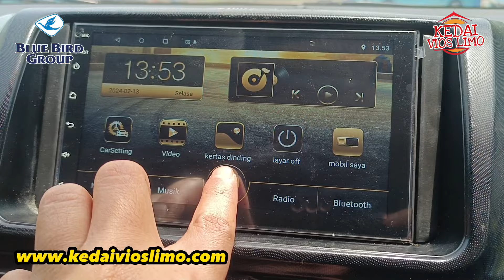Elegant Clean Dan Mewah Vios Limo Gen 3 2015 Pesanan Karawang Siap Gass Untuk Lebaran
Paket 82 Jt Tampil Elegant Clean Dan Mewah Untuk Lebaran Vios Limo Gen 3 2015

Pembelian resmi dengan orang blue bird langsung

Lokasi Bluebird Pool Induk Jakarta Utara
SIMON - Kedai Vios Limo (Blue Bird)

Khusus pembelian di Kedai Vios Limo
Bonus :
🔧 Pengecekan
🔧 Service
🔧 Tune up
🔧 Oli mesin dan filter oli baru
🔧 Salon interior eksterior
🔧 Garansi mesin

Payment unit ke rekening BCA Virtual Account PT Bluebird Tbk

🙏🙏🙏🙏🙏🙏TERIMA KASIH🙏🙏🙏🙏🙏